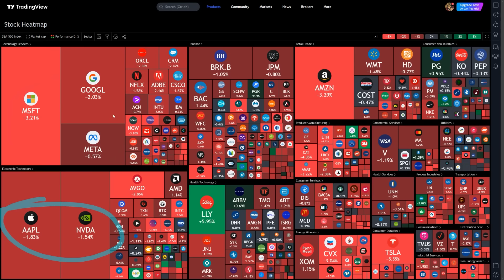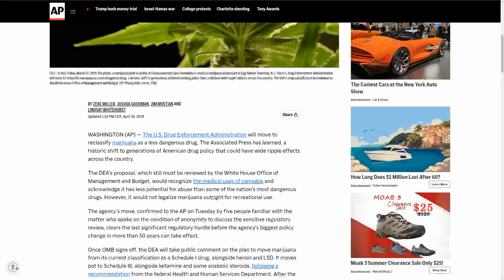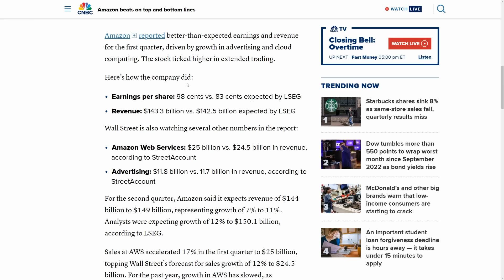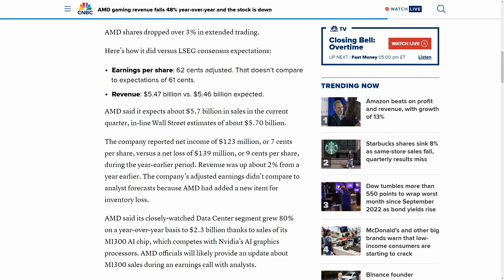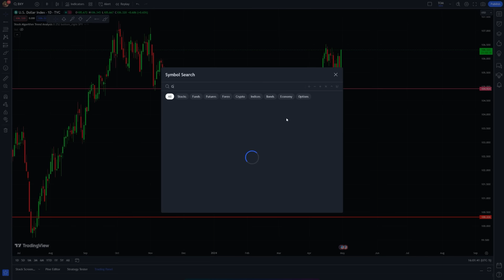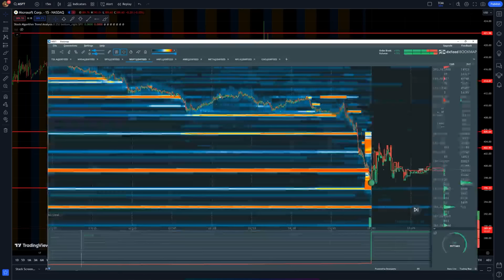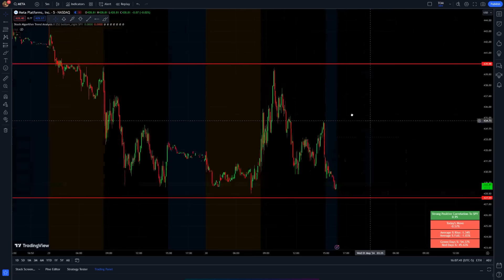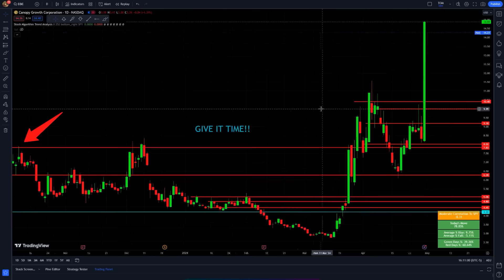Tomorrow Will Be Historic For The Stock Market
Today was one of the craziest days for the market as marijuana stocks took off! They exploded on the news that the DEA is rescheduling marijuana. Marijuana is a schedule 1 drug, and they are looking to bring it down to schedule 3. This is a great step in the right direction for the industry. There were some huge earnings again tonight from $AMD, $SMCI, and $AMZN. They are mostly in the red, besides Amazon. Chip stocks were rough today, and $AMD and $SMCI are not helping the cause for tomorrow. Don't forget that Jerome Powell will also speak after the FOMC interest rate decision tomorrow afternoon. This will be a HUGE event. If you enjoy our content then smash that susbcribe button! LET'S CRUSH IT TOMORROW! 🔥

0:00 These Stocks Are SOARING!
6:20 Earnings Earnings Earnings!
9:48 The Man, the Myth, the Legend
12:14 Favorite Setups & Predictions